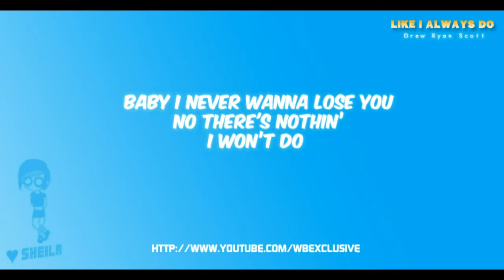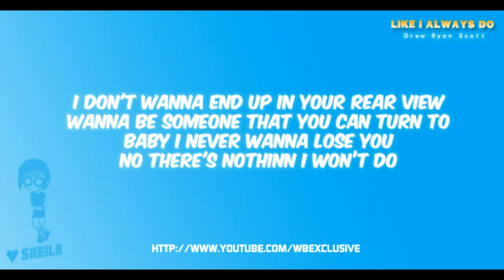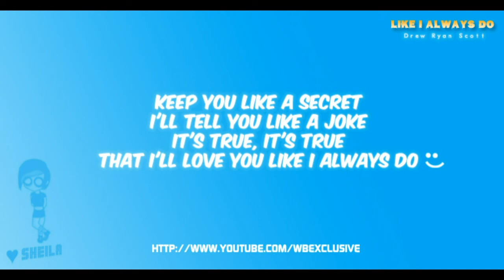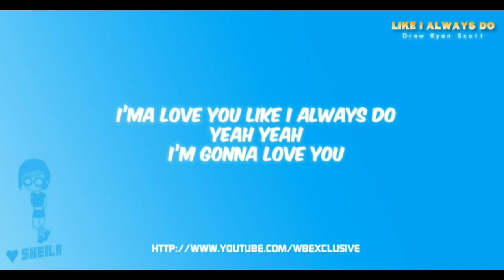Like I always do - Drew Ryan Scott with on-screen lyrics [wbexclusive]